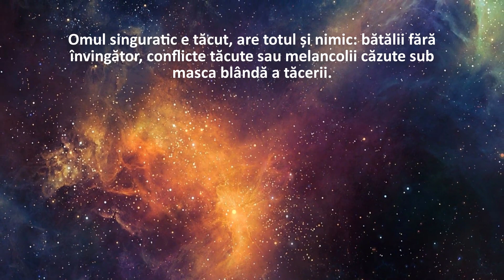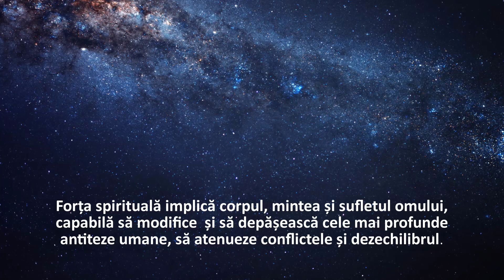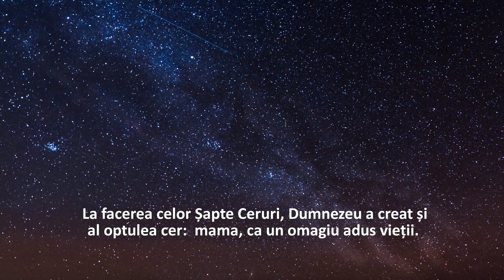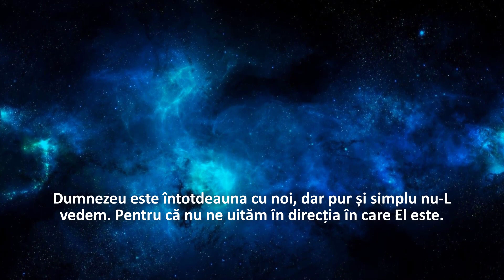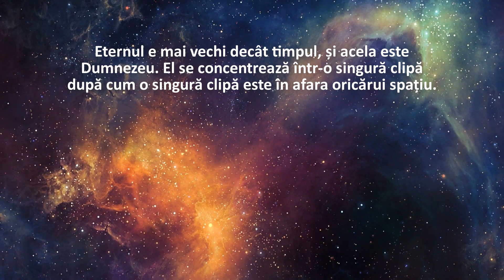La porţile universului - autoare versuri, foto & videoclip camelia opriţa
Videoclip  & foto  cameliaoprița: citate, aforisme, definiții (cameliaoprița).
Nimic nu supravieţuieşte efemerului. Timpul e o continuă frământare a universului care e o inimă mare prin care trece timpul. Ca să-l înţelegi, stai faţă în faţă cu el, vorbeşti despre tine cu el şi aşa poţi recupera o parte din clipe sub forma amintirilor.
 Camelia Opriţa în Cuvântul deschide gândul omului - Editura Sfântul Ierarh Nicolae - 2019 -